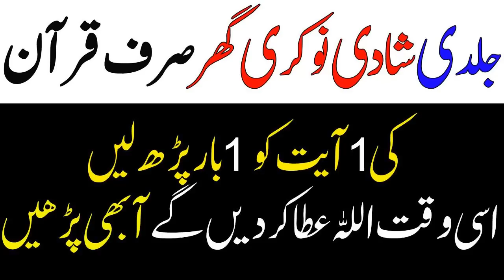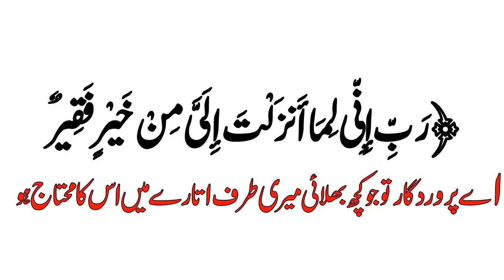Pasand Ki Shadi Ghar Job ka Wazifa - Powerful Qurani Wazifa For Marriage Kaam House-Qurani Dua Urdu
Assalam o alikum is video main qurani dua batayi ha tnx